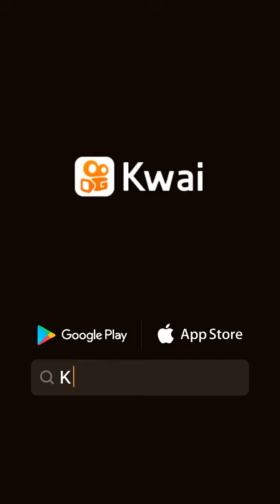olha @ digo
Vida no Jardim:Que tal colorir jardins com as plantas que tem as folhas vermelhas. Neste video mostro o croton, o coleus, a cordiline, a Iresine e a begônia rex!